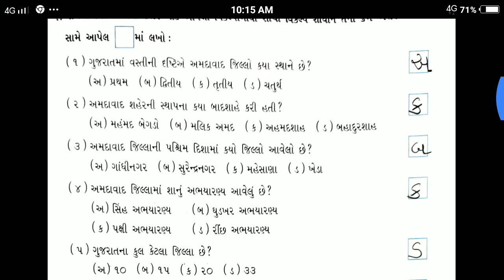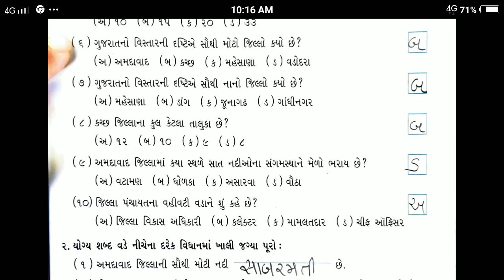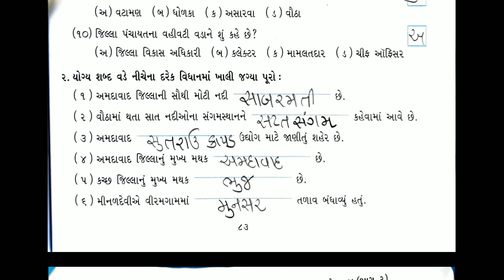01/04/2021, ધોરણ-04, આસપાસ